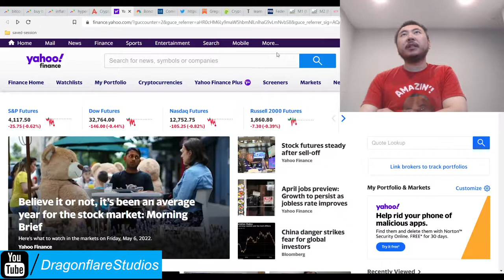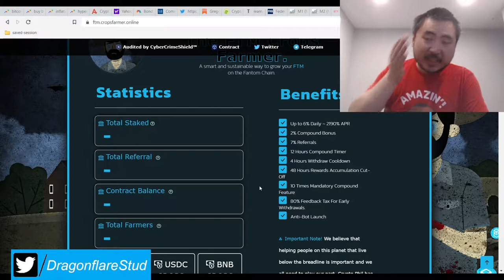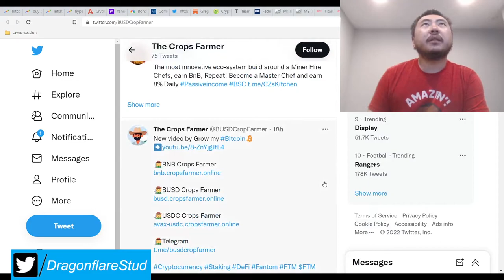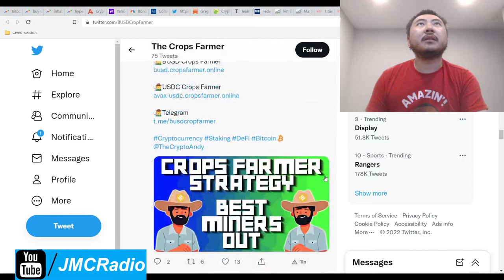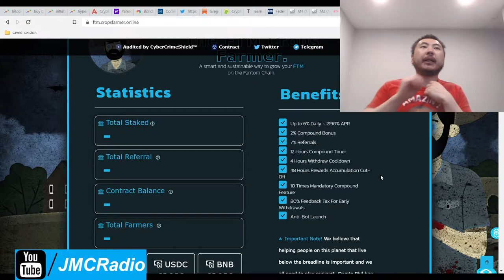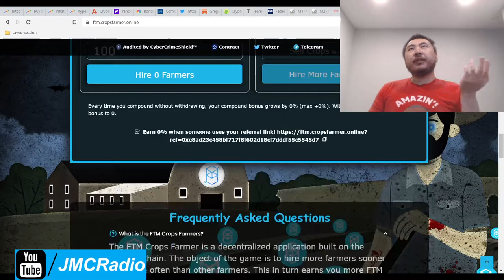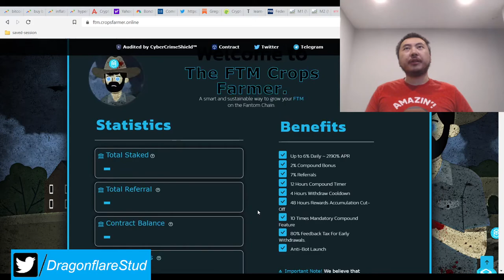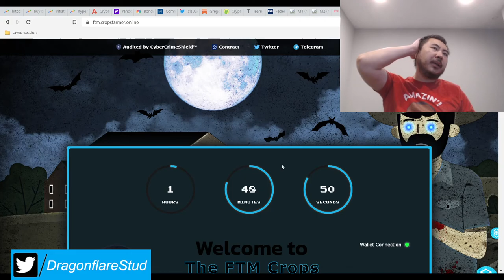FTM Crops Farmer %6 Daily Apr Baked Beans BNB Miner Fork - Earn Passive Income Online Defi Yield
Another favorite going straight into the playlist, I can't wait for crops farmer to expand to avax, polygon, and maybe even harmony one network.

Just bear in mind share dilution will be heavy once everyone starts compounding so you might have to do 6/1 compounding after all.

Enjoy the alpha if you happen to get in when I do if you are planning to go into this project.